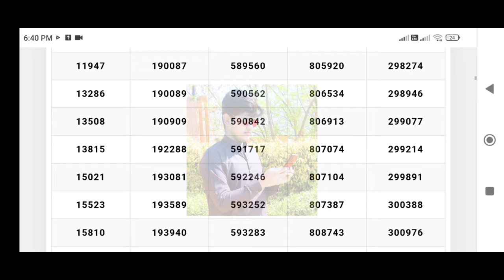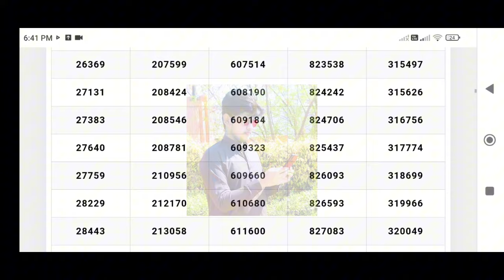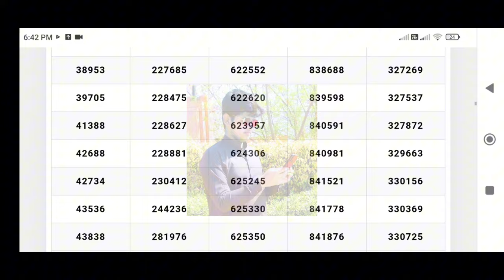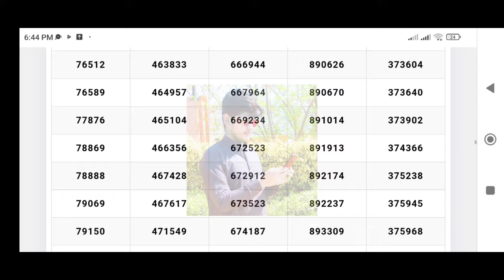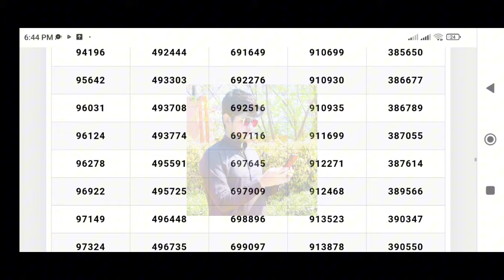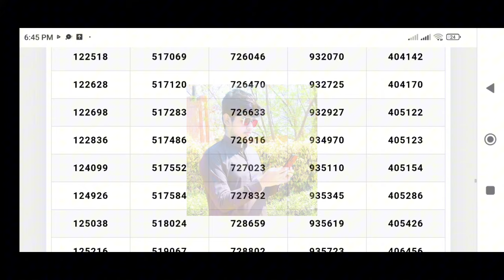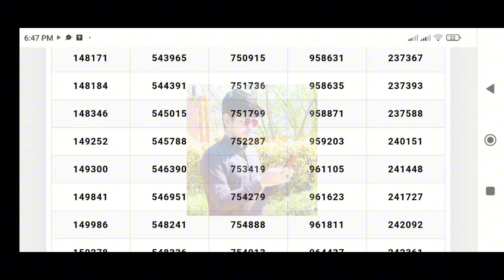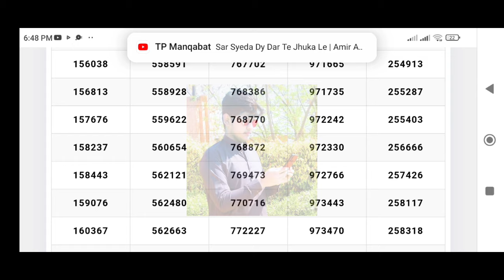750 prize bond list today | 750 prize bond list 15 April 2024 | 750 prize bond complete result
750 prize bond list today | 750 prize bond list 15 April 2024 | 750 prize bond complete result

prize bond
750
prize bond 750
750 prize bond list 2024
prise bond 750 list
prize bond list 750 today
750 prize bond
750 prize bond list
750 prize bond result today
750 prize bond result today full list
750 wale prize bond ki list
bond

750 prize bond result today complete list 17 July 2024 | 750 prize bond result | 750 prize bond

750 prize bond list 2024
750 prize bond result today
prize bond 750 result today
prize bond 750 peshawar
prize bond 750
prize bond
750
ir mumtaz
bond 750 result 2024
today 750 prize bond result list
7500 bond result today
bond 750
prize bond schedule 2024
today draw result 750
750 prize bond result
750 bond result today